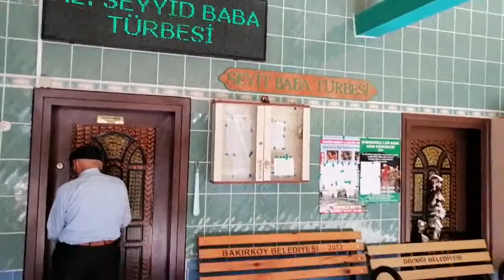Sivas divriği imirhan köyü derneği ziyaretleri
Sivas divriği imirhan köyünün düzenlemiş olduğu türbe ziyaretleri bu ziyaretlerimizden ilki divriği ilçesi akmeşe köyünde bulunan seyit baba hazretleri türbesi